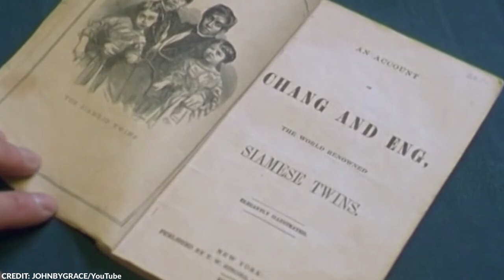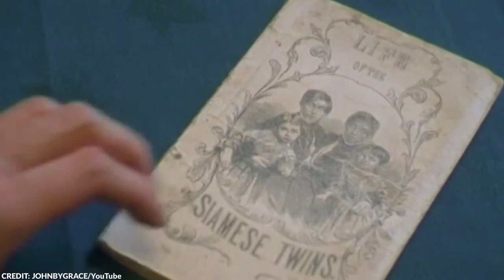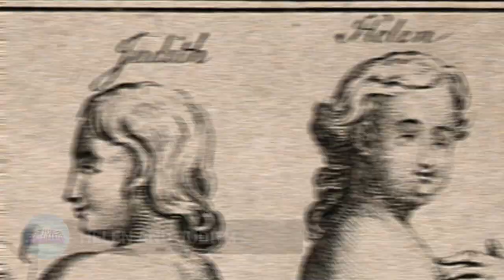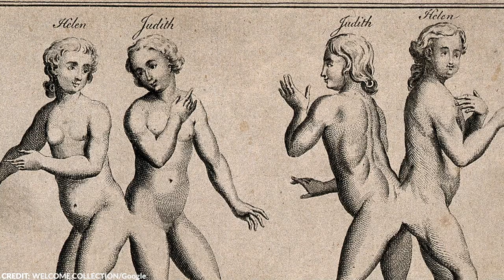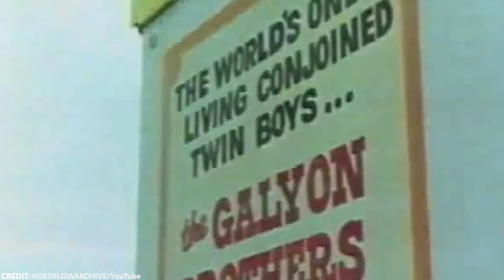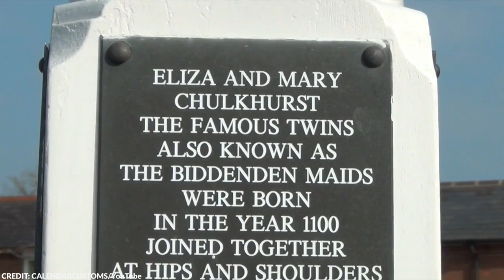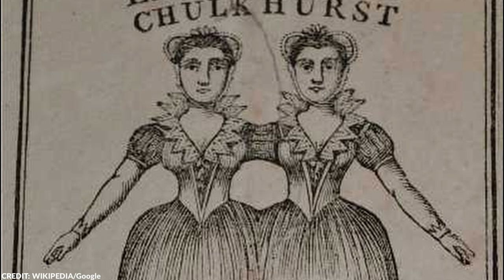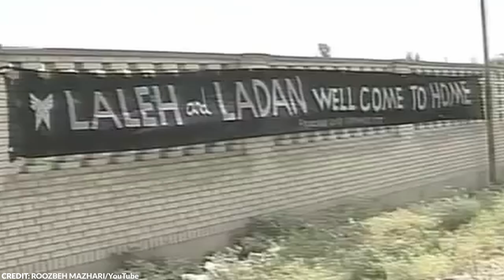20 Unusual Conjoined Twins You Won’t Believe Exist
Conjoined twins are a scarce phenomenon, occurring in just one out of every 200,000 live births. But even among the small number of conjoined twins in the world, there are some who stand out for their unique characteristics and compelling stories.

In this video, we will explore the fascinating lives of some of the most unusual conjoined twins in the world, learning about their stories, challenges, and triumphs.

From a baby born with a single body and two heads to Iranian conjoined sisters, here are 20 unusual conjoined twins you won’t believe exist.

~ Top Generality